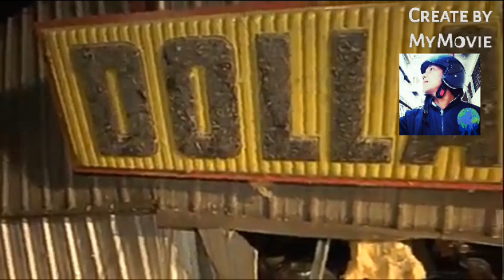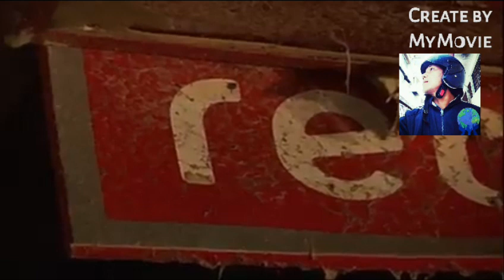Dawson springs Kentucky Tornado damage 12/10! Help is on the way Dawson,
Dawsonsprings KentuckyTornado damage 12/10! Help is on the way Dawson, aid is flooding the community at this hour! Check on your neighbors Stay out if you can’t help!